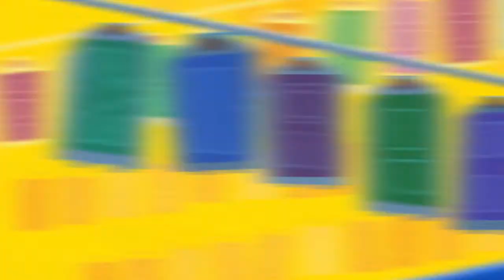Line Them Up aaand STEE-RIKE BABY! - Pixel Pros - Pixel Pros | KH3 - 32 [Critical Mode]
Who would've thought Sora was so good at bowling? I guess being stuck on an island made pick up a few hobbies!